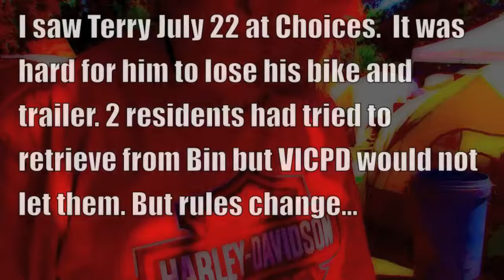SIC Society and Workers Solidarity.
Doug and kym touch a bit on workers solidarity after an incident at SIC in regards to "hired by the Rich Coleman government, CRD workers" came in to help clean out unwanted items.  Doug wonders "why not be proud of such work?"
Trouble is we live in a "divide and rule" system in which the VICPD have been given special power and authority to have their way with poor and marginalized, in this case within SIC as they did on June 8 sting and other days!
VICPD's over involvement is exactly when it became a mess at SIC!     "Ignorance allowed it", so some say. Others will surprisingly be an opportunistic user like Ben Isitt, this is his quote of day for me from the Times Columnist: "The police presence in and around the homeless camp on the Victoria courthouse lawn has proven that with proper checks in place, tent cities can work, says Coun. Ben Isitt".
The Police Presence Rich Coleman orders and shift is WHY IT DID NOT WORK!  It was much better when they were listening to Lisa Helps, they can come and do checks, go in when needed, gave them time to work on actual crimes like violent ones, crimes with victims not just responding to small numbers of fearful citizens.
I remember standing with VICPD on sidewalk outside of SIC and we were all saying just that!
We strive and struggle for Unity in Diversity.  De-colonisation ain't easy!  Yet, absolutely worth it as far as the long term benefits of community building goes.